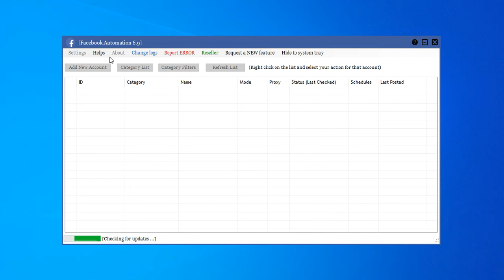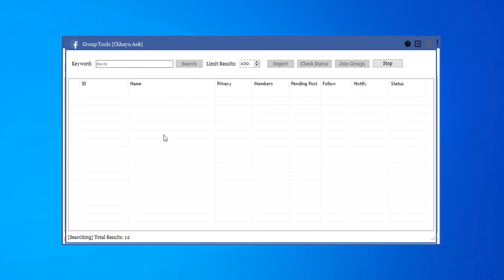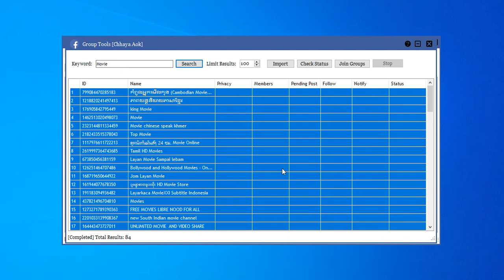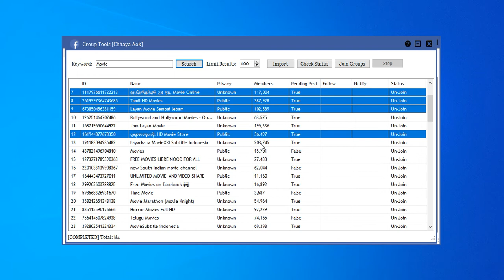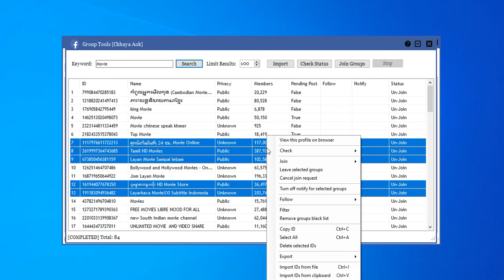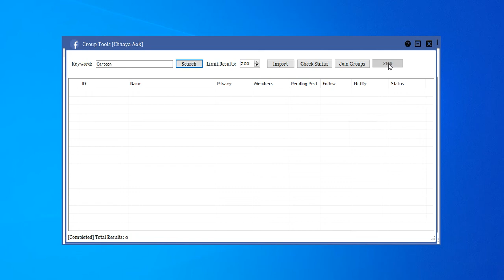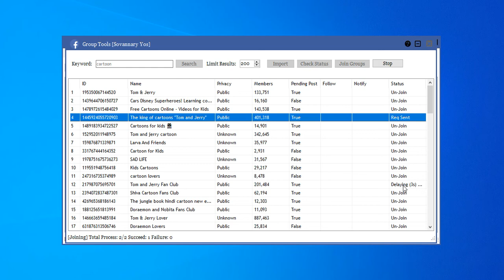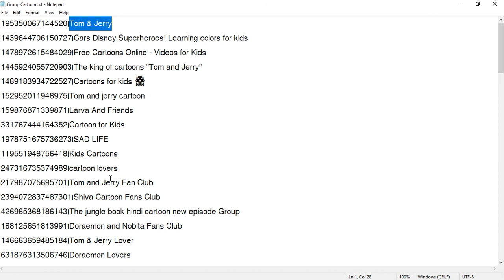ប្រើTool Scan Facebook Group | How to scan Facebook group and auto joint group by tool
របៀបស្វែងរកក្រុម How to scan Facebook group and auto joint group by the tool
របៀបបង្កើត Facebook Group Part 2